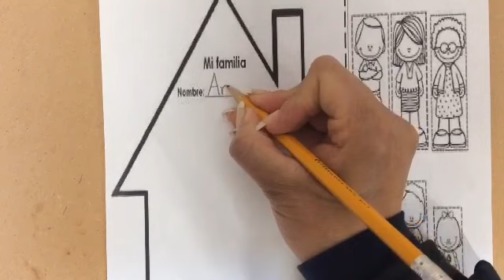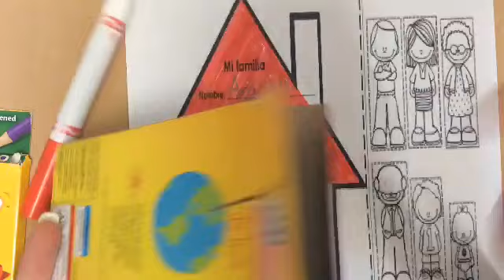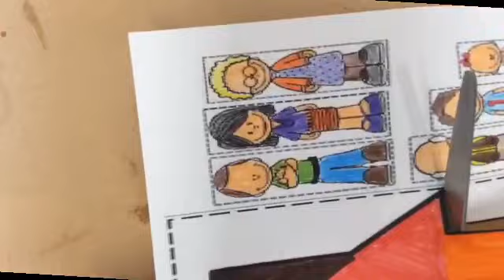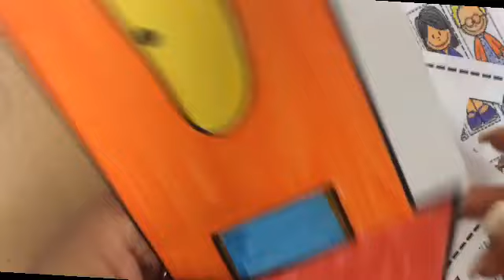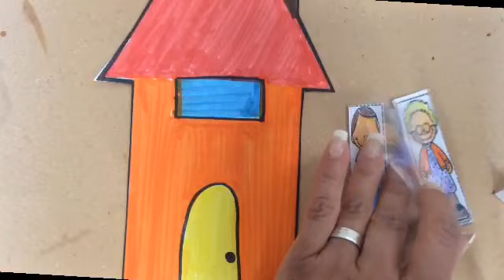La familia con Señora Delgado.